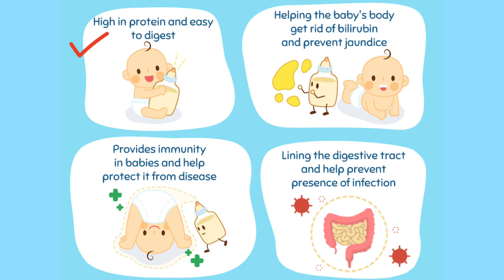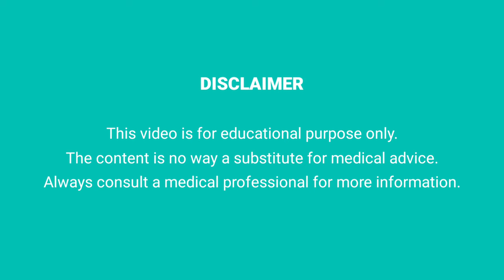माँ का दूध नहीं होने पर बच्चे को कौन सा Milk दें? Cow milk या Formula Milk | Dr. Sandip Gupta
Most parents don't know what to do if breast milk is not sufficient for their baby. They are always confused cow milk is better or formula milk. Dr Sandip Gupta shows the comparison between cow milk and formula milk. He also shares which one to prefer and the reason behind them, he also shares the health benefits and risks behind cow milk and formula milk

Video Time-stamps:
00:00  Introduction
00:50  Formula milk vs Cow milk
04:30  Why doctors prefer formula milk and not cow milk
07:40  Outro

ESSENTIAL BABY PRODUCTS LIST:

1. DIAPER AND NAPPY ESSENTIALS
REUSABLE CLOTH DIAPER FOR BABY :
Mee Mee Mild Baby Liquid Laundry Detergent
Plant-Based Baby Laundry Liquid Detergent, with Neem Extracts
DISPOSABLE DIAPER :
New Born/Extra Small Size Diapers [less than 5kg Baby]
Baby diapers [4-8kg]
Medium-size baby diapers [7-12kg]
Large size baby Diapers, [9-14kg]

2. BREASTFEEDING AND BREAST MILK STORAGE SOLUTIONS:
Breast Milk Storage Bags
Electric Single Breast Pump
Manual Breast Pump
Nipple Shields for Breastfeeding
Philips Avent 125ml Natural Feeding Bottle
Anti-Colic Feeding Bottle with Air Free Vent,,(260ml bottle)
Anti-Colic Feeding Bottle 150ml

3. DENTAL CARE AND TONGUE CLEANING PRODUCTS FOR BABY
Toothpaste for Kids [0-2 years]
Anticavity Toothpaste for 2-5 Years
Lollipop Tongue cleaner
Pacifier & Teether for Infant

4. NUTRITION & GROWTH PRODUCTS
Multivitamin Gummies for kids above 2 yrs
BPA Free Silicone Fruit and Food Nibbler and Feeder
Sipper bottle for above 1yr old kid

5. BATHING AND SKIN CARE PRODUCTS FOR BABY
Virgin Coconut Oil and baby Massage Oil
BABY SHAMPOO
Baby Wash & Shampoo
Tedibar - Body wash for Babies
Tedibar Baby Bathing Bar

🙋‍♂️ Who am I:
Hello! To all parents, I am Dr. Sandip Gupta, a Senior Child Specialist in Bangalore with 11+ years of experience in child care. I also received the National Achievement Award 2021 for Best Pediatrician in Bangalore for contributions to child health care in the Covid Times.

We at Babyhelp are on a mission to help every new parent create a smooth parenting experience.
So if you're a new mom or parent looking for guidance on.

Baby Health Issues,
👶🏻Child Nutrition
🏃🏻Child Growth & Development
➕Common Childhood Illnesses
💉Vaccination in Kids
🧸Newborn Baby Care
🍱Baby Food Tips
Please follow my videos for scientifically correct information on different child health issues. We Recommend Seeking Medical Advice before Proceeding. Recognizing and Understanding Your Child’s Specific Needs is Important.